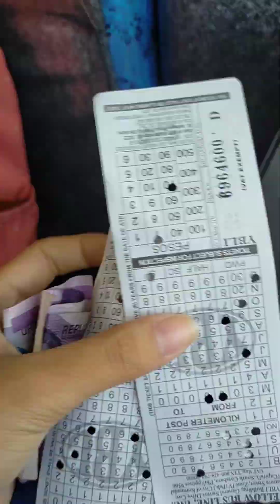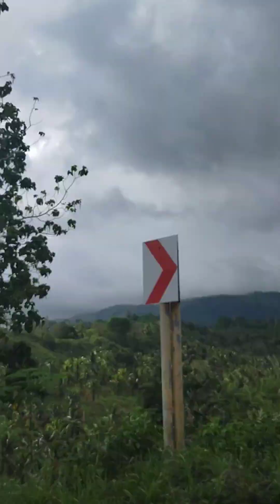Maasim| Travel & Bonding Moments